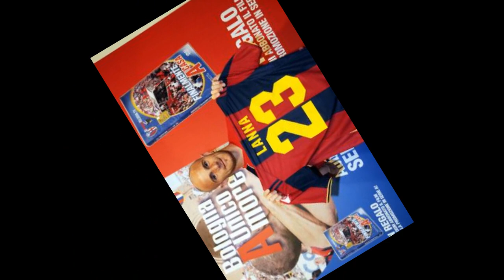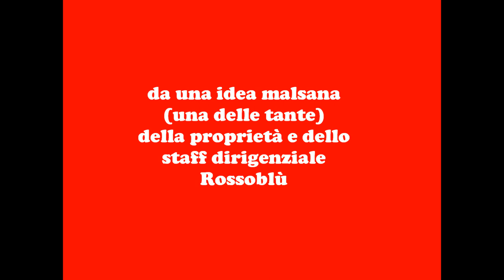Lanna e Marco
Siamo a una possibile svolta. Una nuova presidenza lascia sperare in nuovi protagonisti. Guardandoci indietro non possiamo non ricordarci di questi due campioni incompresi che hanno solcato il glorioso campo del Dall'Ara con la splendida casacca rossoblù. Grazie a un vecchio successo di Lucio Dalla ecco da BRISA un saluto a Lanna e Marco, grazie per quello che avete fatto e soprattutto per quello che non avete fatto. Ora si volta pagina. Speriamo. Anche se qualcosa mi dice che li rivedremo da queste parti.